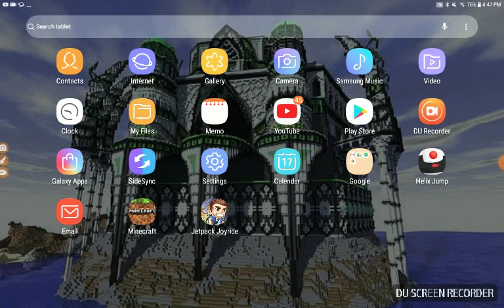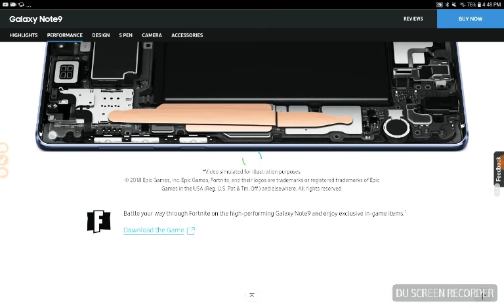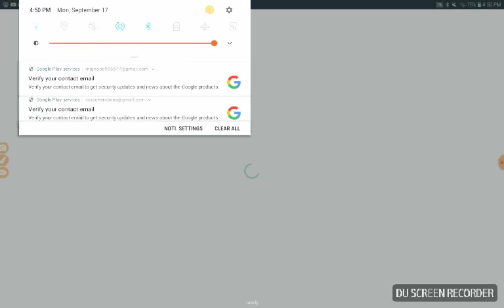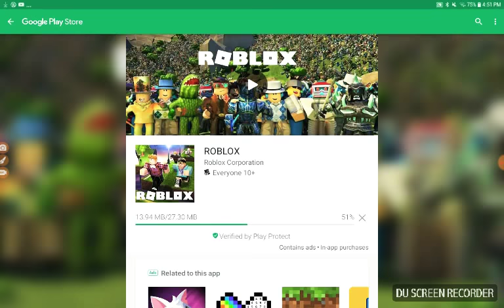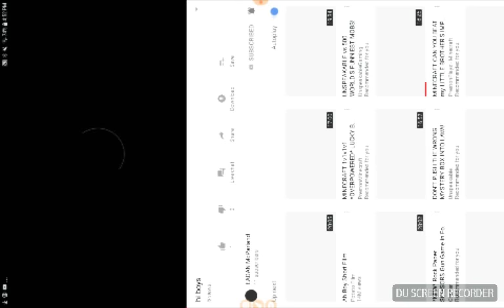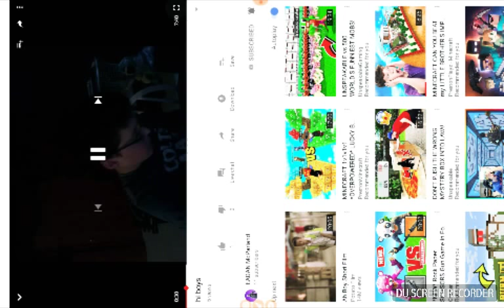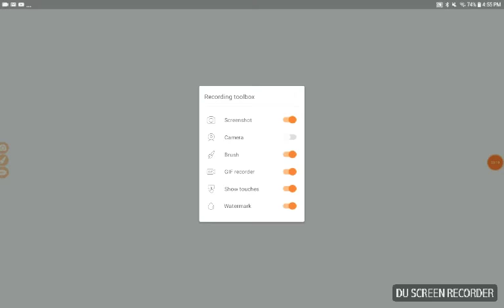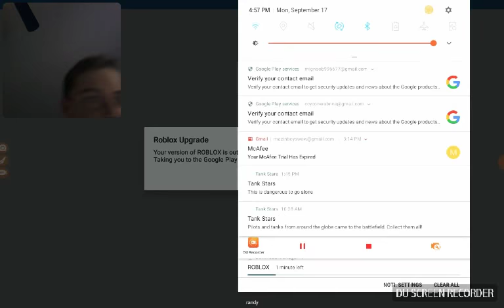C.D., Helix Jump with Eadan Mcparland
Today I play creative destruction and Helix Jump with my friend, at the end I prank him, but it cuts srry